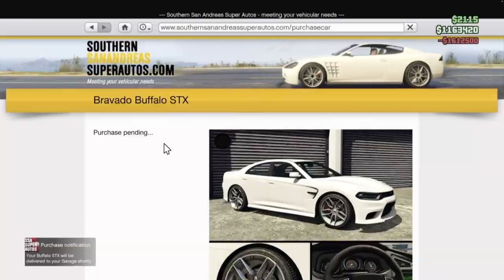DJ FRESH FUNNY MOMENTS (EPISODE 2)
This was fun and even funnier this is over 1 year of clips and 2+ hours of editing Sub up